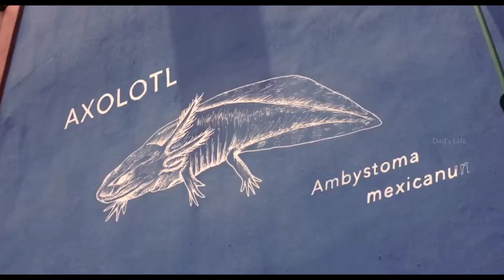The BOYS @DadsLife version | Part : 7